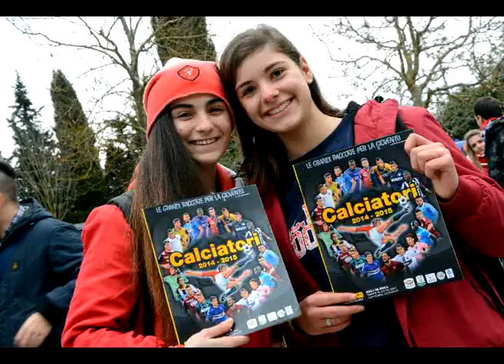24/01/2015 PERUGIA VS BARI IL VIDEO FOTOGRAFICO PARTE 1